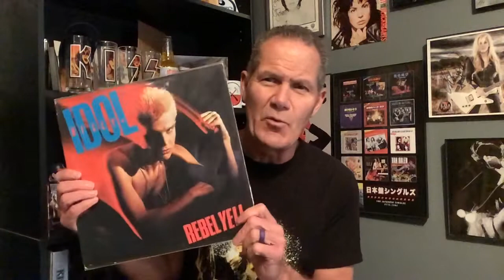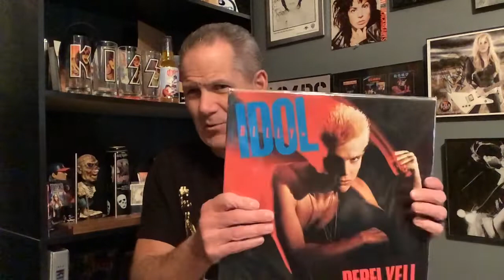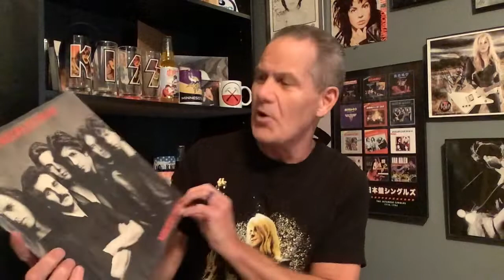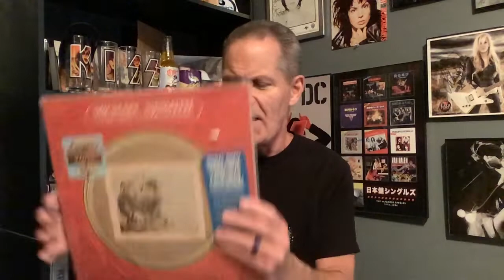Vinyl Finds (plus VCLT)!